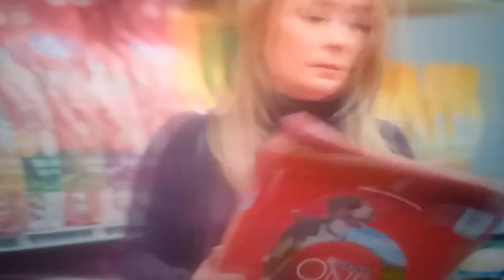Seinfeld intro clip.The pen ep